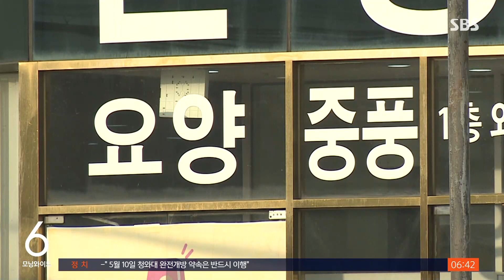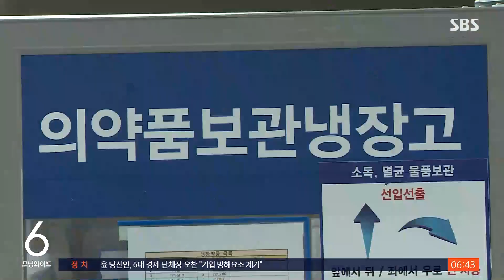남아도는 4차 백신…수십만 명분 폐기 불가피 / SBS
전국 요양병원과 시설에 공급된 4차 백신이 남아돌고 있습니다. 접종 대상자들이 잇따라 확진 판정을 받거나, 접종을 꺼리기 때문인데, 이번 주 안에 수십만 명분의 백신이 폐기될 것으로 보입니다.
KBC 조윤정 기자가 보도합니다.